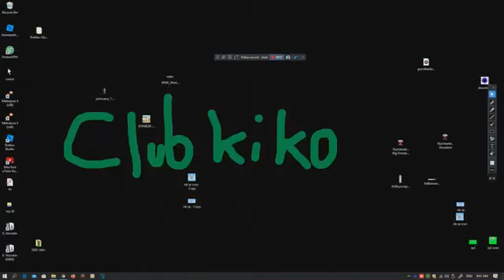kiko terms in nutshell.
Found on a private discord group